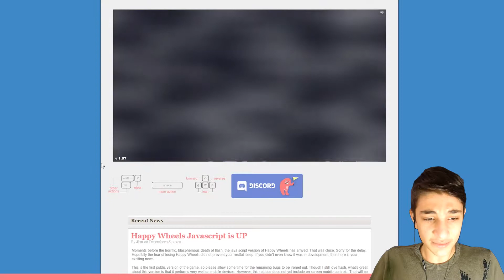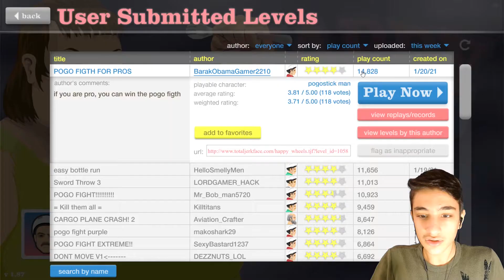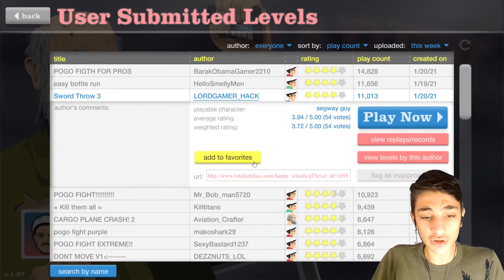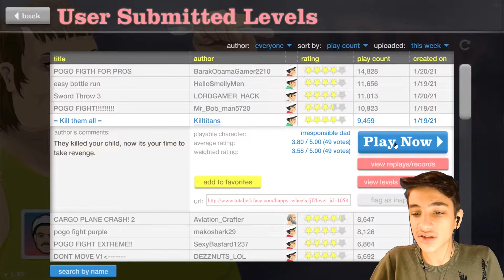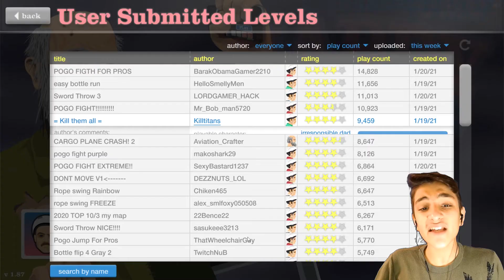EN İYİ KILIÇ ATICISI BENİM (Happy Wheels)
Hoşgeldiniz ben Sirac, Bu videoda sizlerle birlikte Happy Wheels'da haftanın en çok oynanmış maplerini oynadım çok eğlenceli mapler vardı gerçekten çok eğlendim ve güldüm ortaya bayağı komik anlar çıktı uzun zamandır'da Happy Wheels videosu gelmiyordu ve karşınızda EN İYİ KILIÇ ATICISI BENİM (Happy Wheels) Gerçekten güzel ve eğlenceli bir video oldu iyi seyirler :)

Hoşgeldiniz ben Sirac, Youtube`a eğlenceli videolar hazırlamaktan ve bunları sizlerle paylaşmaktan , beraber eğlenmekten mutluluk duyuyorum. Kanalımda sizlere oyun , eğlence , komedi , şaka , challenge , vlog , montaj , tepki tarzında içerikler üretiyorum. Bu içerikleri hazırlarken çok eğleniyorum ve sizlerin yorumlarınızı okurken gerçekten çok mutlu ve motive oluyorum.